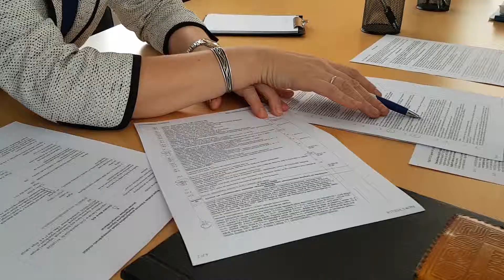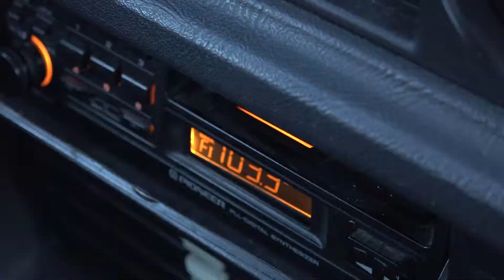Gada notārs 2018 Ilze Metuzāle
Par gada notāru Latvijas atjaunotā notariāta 25. jubilejas gadā pasludināta Rīgas zvērināta notāre Ilze Metuzāle – par ieguldījumu notariāta sistēmas attīstībā, notariāta vērtību popularizēšanā un augstiem morāles kritērijiem.